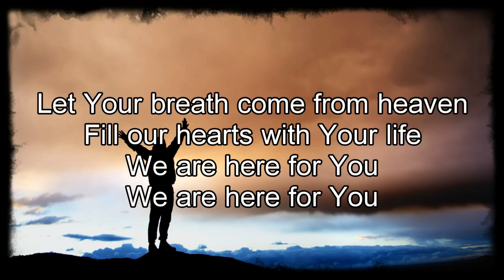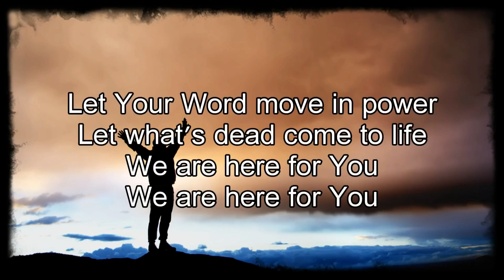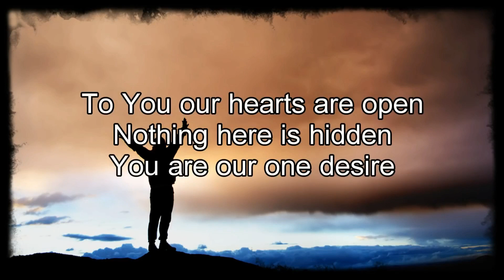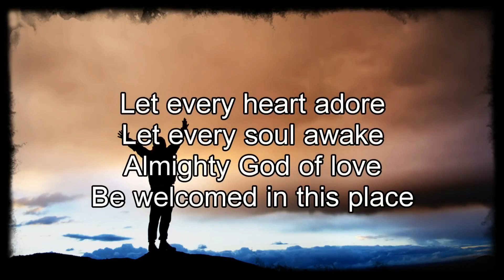Poughkeepsie Holiness Message 053120 JAGR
Worship Meeting for the Poughkeepsie Corps